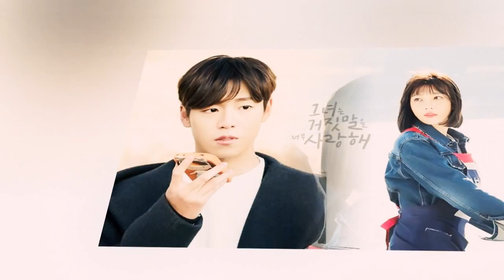[KISS SCENES] Lee Hyun Woo x Joy ❤❤ The Liar And His Lover Ep 8 kiss/ 她愛上了我的謊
[KISS SCENES] Lee Hyun Woo x Joy  ❤❤ The Liar And His Lover Ep 8 kiss/ 她愛上了我的謊[KISS SCENES] Lee Hyun Woo x Joy  ❤❤ The Liar And His Lover Ep 8 kiss/ 她愛上了我的謊